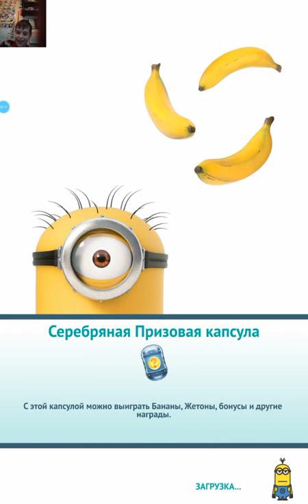ИГРА Гадкий Я: Minion Rush_УРОВЕНЬ 218_3 ФРУКТА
ЗАДАНИЕ: ПРОКАТИТЕСЬ НА РАКЕТЕ ГРЮ 6 РАЗ.
ПРИВЕТ ДРУЗЬЯ !!! ДЛЯ ВАС ПРОХОЖДЕНИЕ ИГРЫ Гадкий Я: Minion Rush !!! ЭТО СУПЕР ИГРА !!!